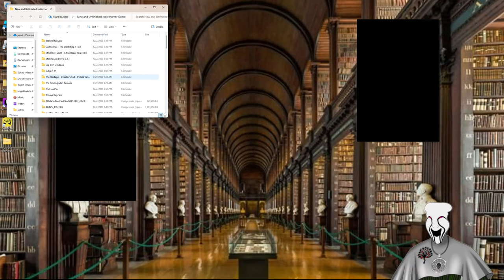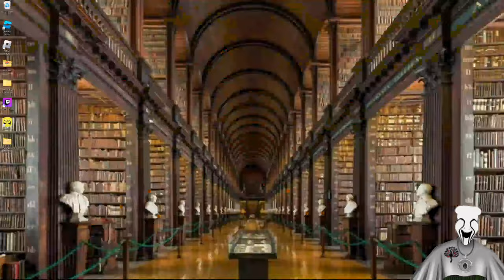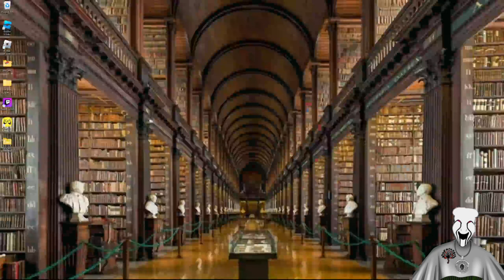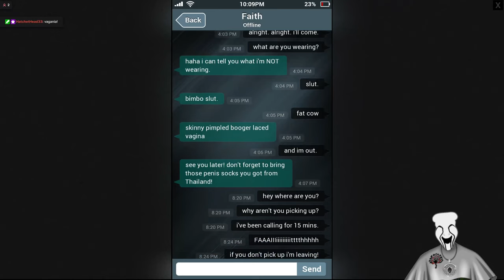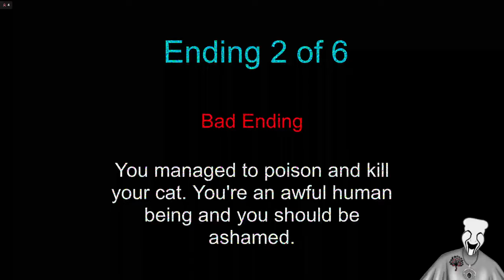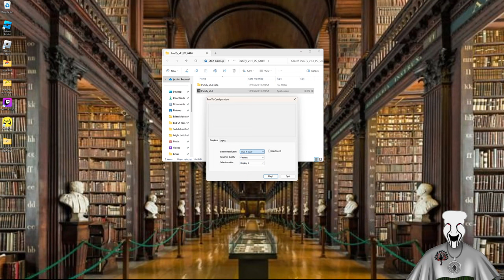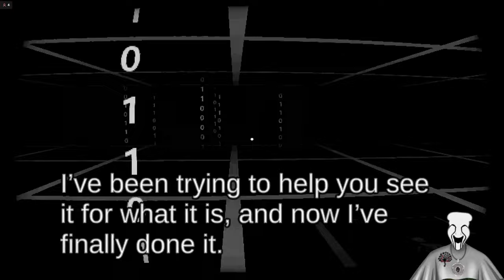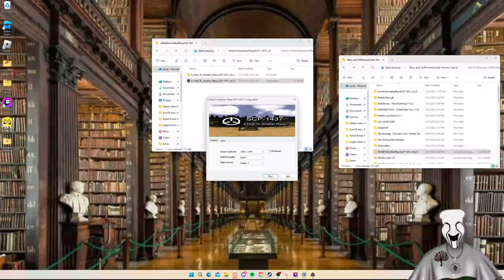The Great Charity Donothon!!! Day 2!!!